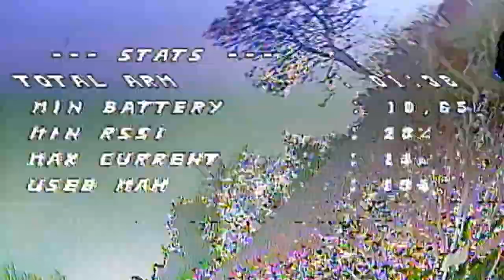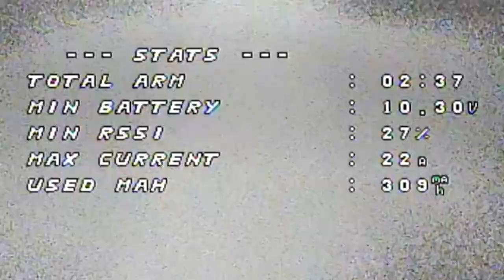Armattan Tadpole - Woo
This is my Armattan Tadpole Build.  Im messing around with settings on Betaflight and trying different props. looking for the right setup.
Build Details :
Armattan Tadpole Frame
Flywood Goku F411 Stack with 12 led
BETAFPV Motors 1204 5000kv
TBS Crossfire Nano
Tattu 3s 450